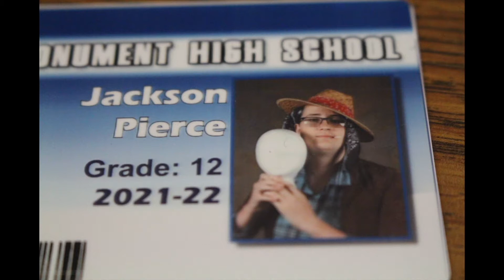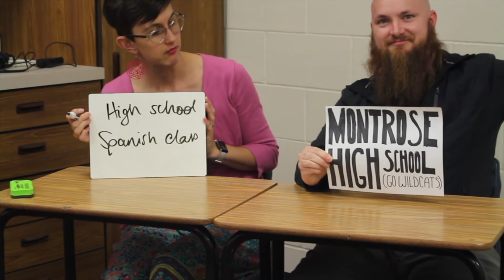FMHS News 9.15.21